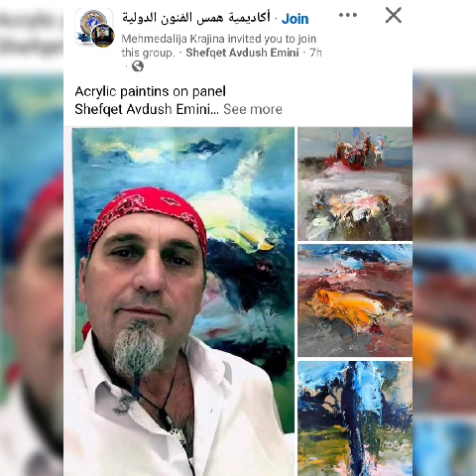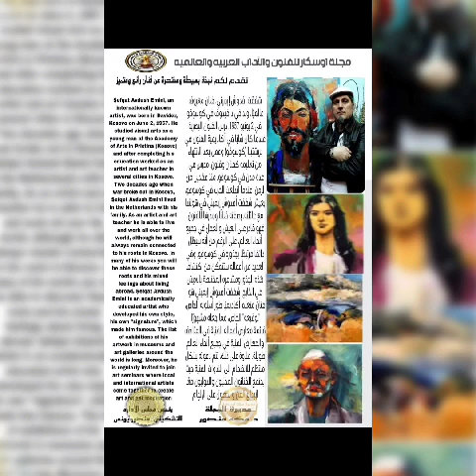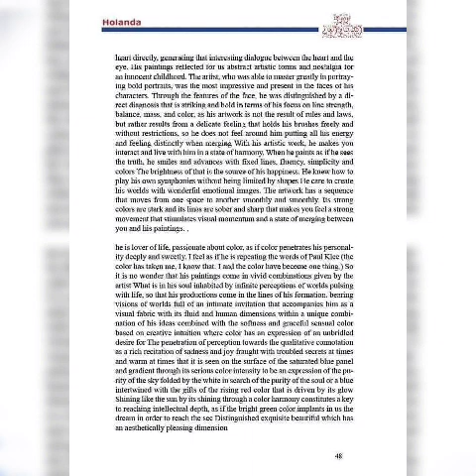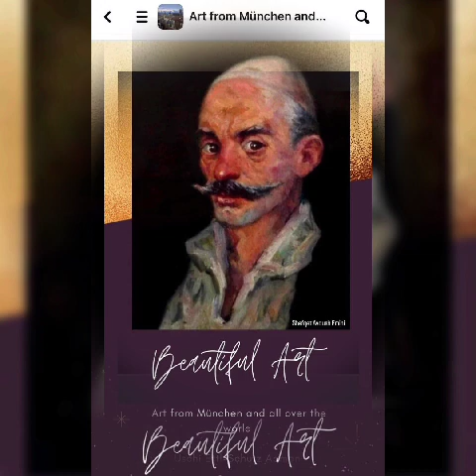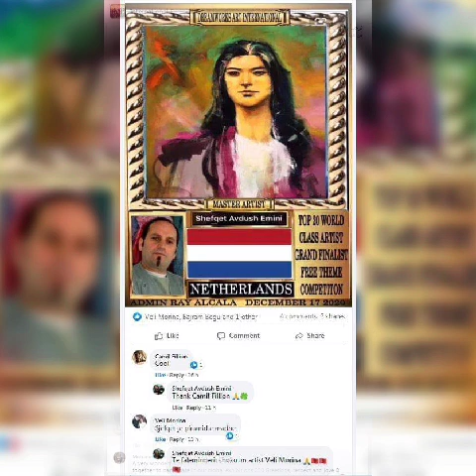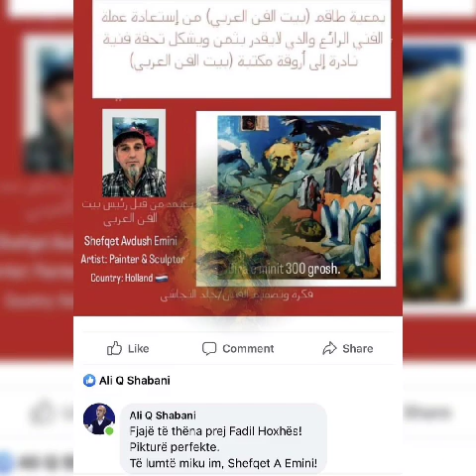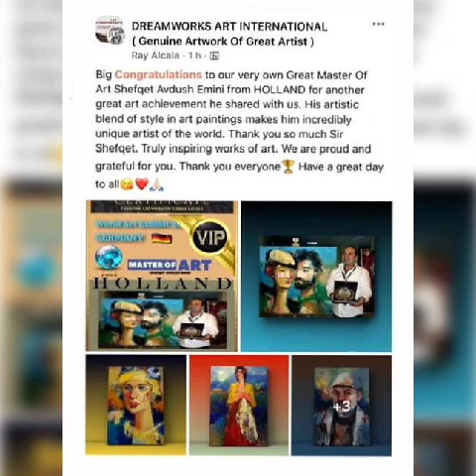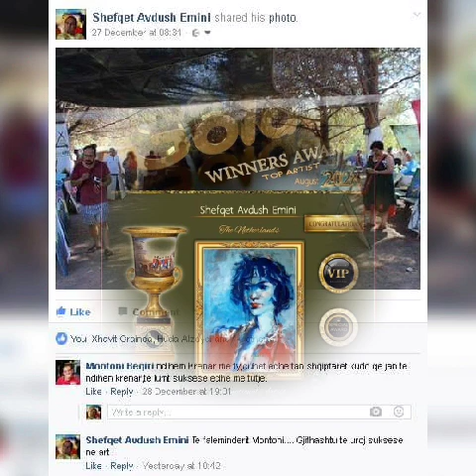SHEFQET AVDUSH EMINI - MASTER OF ART